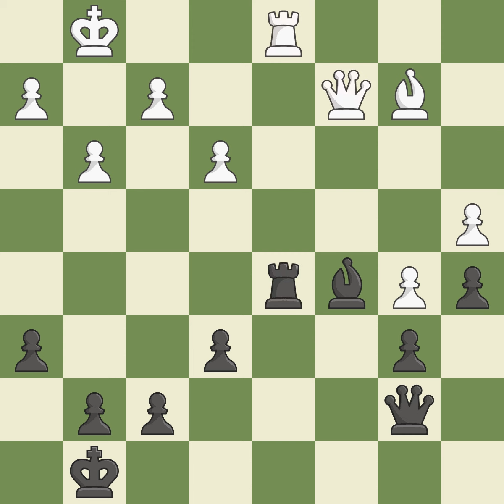Queen's Indian Defense: Petrosian Variation, 4...Ba6 Event It (cat.16),Site Dos Hermanas (Spain),Da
Queen's Indian Defense: Petrosian Variation, 4...Ba6 Event It (cat.16),Site Dos Hermanas (Spain),Date 2001,Round 9,White Dreev Alexey (RUS),Black Gurevich Mikhail (TUR),Result 1/2-1/2,ECO E12,WhiteElo 2676,BlackElo 2605,Annotator IV